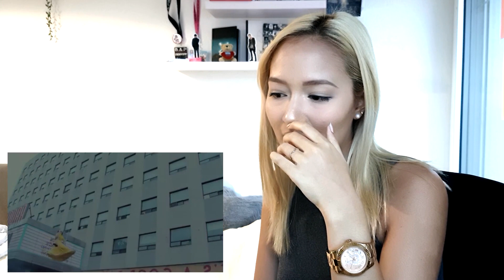[REAL TEARS] BLACKPINK - STAY Reaction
They got me in tears!! WTH queens only!

♥Thank you guys so much for watching my video, I hope you enjoyed!!!